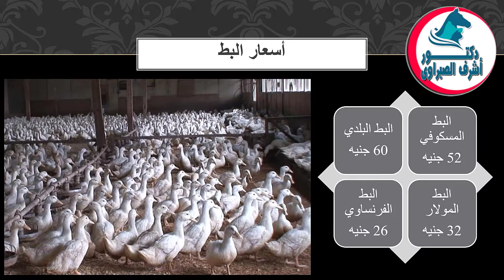أسعار بورصة الدواجن والكتاكيت والبط والسمان |وأسعار بيض المائدة والعلف اليوم الأربعاء 9 / 11 / 2022!